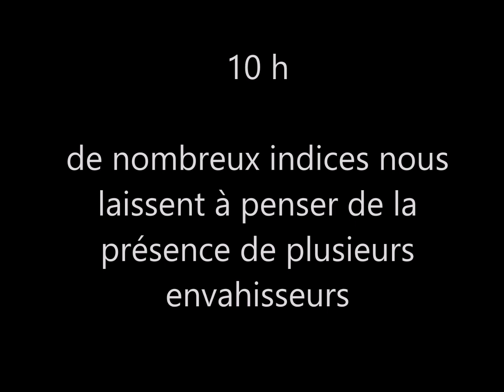7 sangliers 22 déc 2019